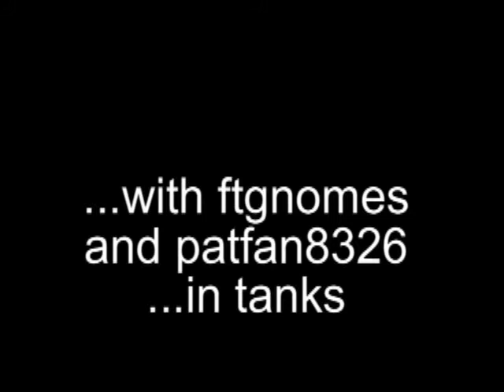Battlefield: Bad Company - TANKS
Clips of ftgnomes and I battling out with tanks on Battlefield: Bad Company, Enjoy!